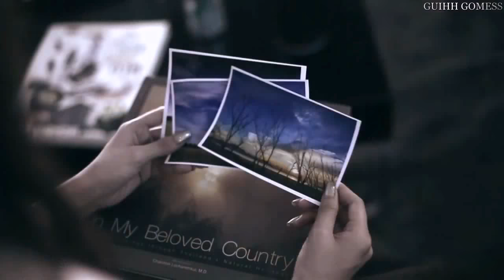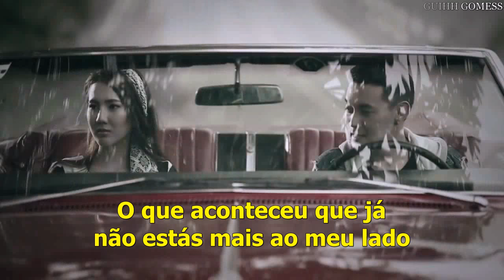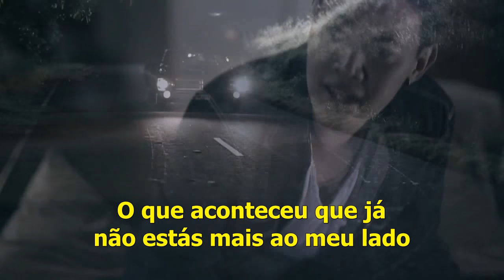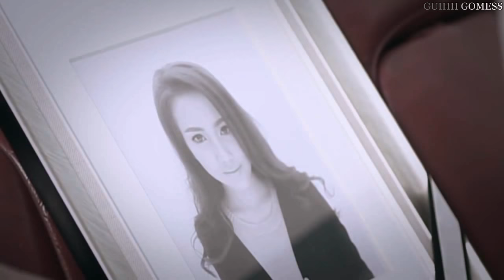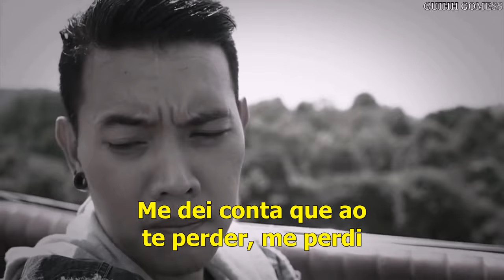Chris duran - Te Perdi (Legendado)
Trilha Internacional da Novela Andando Nas Nuvens